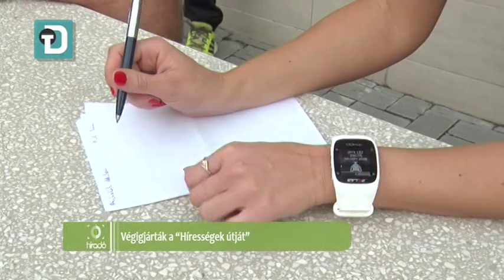Híradó 2015-09-18 - Végigjárták a "Hírességek útját"